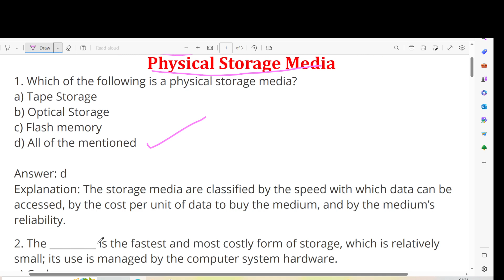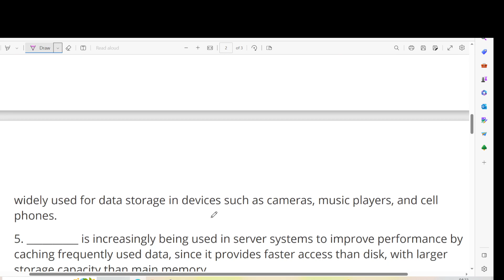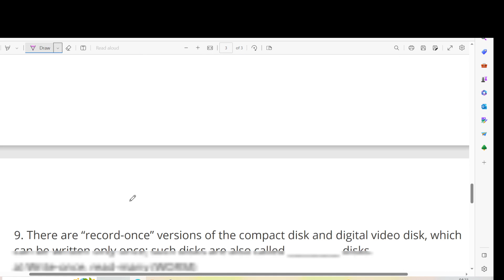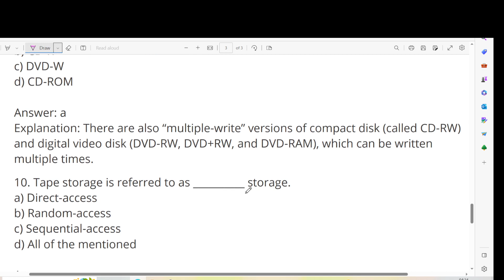Database Questions & Answers MCQ | Physical Storage Media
In this video, I want to show Database Questions & Answers MCQ | Physical Storage Media